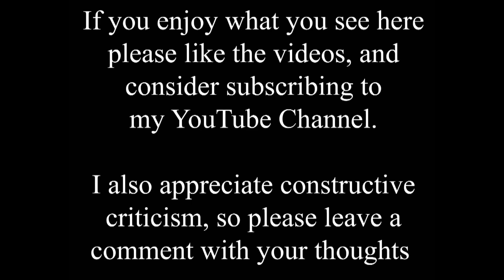Discover another lost Lincoln pub on Waterside South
I'd hoped to include this beautiful old colourised photo in a recent triple time shift of this area, but unfortunately this one is a wider view than the other old photos and it wouldn't fit. But I had to share it anyway because it is the only photo I've seen of the long lost Gardeners Arms pub on the left.

It was here at 5 Waterside South in 1841, and closed in 1908, so the photo must date from after the renovation of Stokes cafe building in 1901-2, and before 1908.

It is interesting to see the washing hanging out to dry over the railings on the right in front of the old cottages